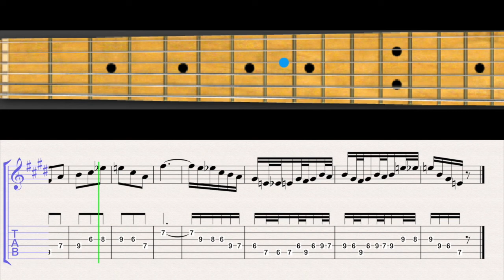Bach Invention 6 (E Maj) + Free Tabs | Guitar Scale Tutorial